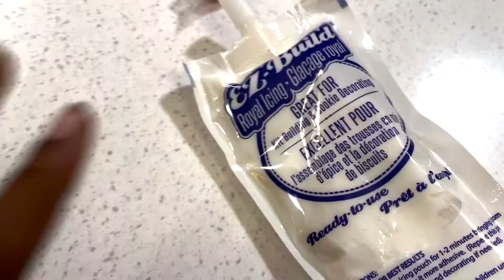We attempted to make a gingerbread house.......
Just like my intro message said, this series will be different cause I am not really posting videos up to Christmas, so well come to just a regular winter series! In this video, my friends and I make a gingerbread house.

If you want, comment down what else you would like to see because I love filming your recommendations!

1). Christmas Village
2). A Coffee To Go - DJ Quads